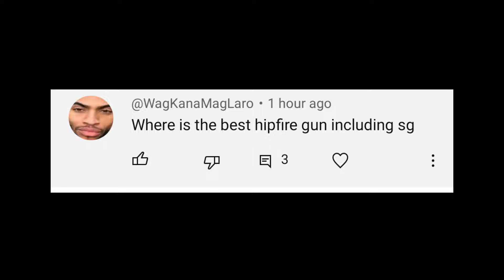BEST HIP-FIRE GUN.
callofduty MOBILE

Today callofduty. Other popular games:
PUBG Mobile
Garena Free Fire
Among Us
Call of Duty Mobile
Fall Guys
Fortnite
Roblox
Minecraft

coming soon 🙂🔜